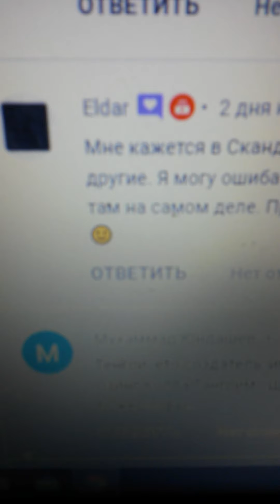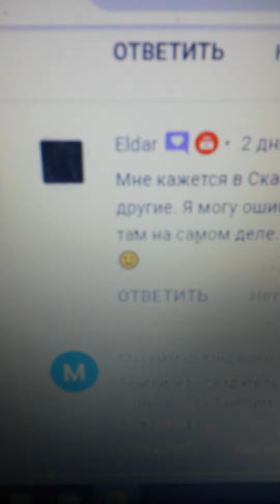Ситуация в Норвегии похожа на ситуацию почти исчезнувших нганасан в Заполярье - обратная сторона соц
Ситуация в Норвегии похожа на ситуацию почти исчезнувших нганасан в Заполярье - обратная сторона якобы социальной защищённости. Коренное население платит огромные налоги, за счёт которых получают помощь иммигранты.